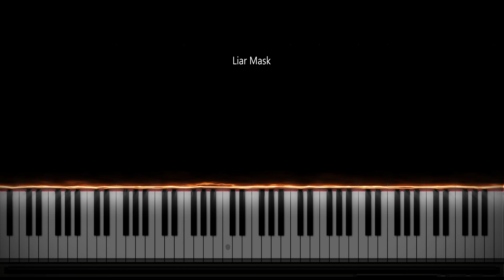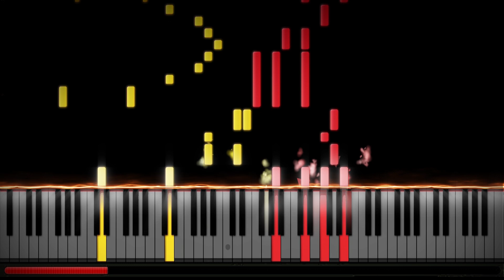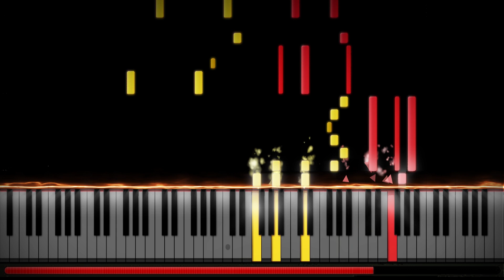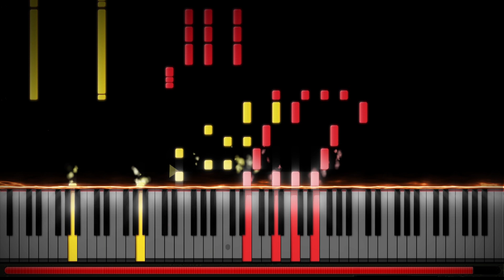【REMAKE】Liar Mask - Akame ga Kill! 「アカメが斬る!」Opening 2 (Piano Synthesia)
Thanks for waiting everybody, it took far longer than I expected as usual..
But seriously I really need to go faster since the Remake album is far from done. Man I still remember how I made the Full version 5.5 years ago in just 4 hours by using the already been done TV size version. 2 weeks for the remake Like, Really?

I'm going with Ignite (SAO) for the next remake upload.

Stay Safe, Stay Healthy, Stay Inside!!

Original Artist : Rika Mayama

Akame ga Kill! LiarMask Synthesia アカメが斬る!